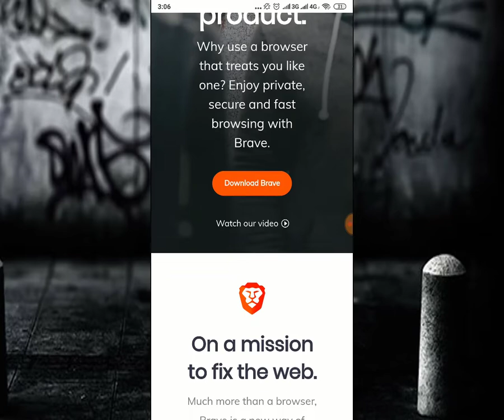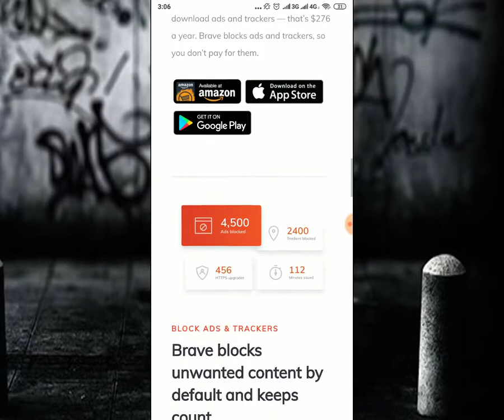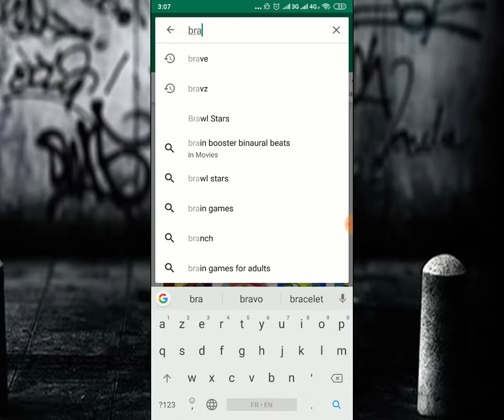UN NAVIGATEUR, PAS COMME LES AUTRES, IL PROTEGE VOTRE VIE PRIVEE LA VERSION MOBILE....